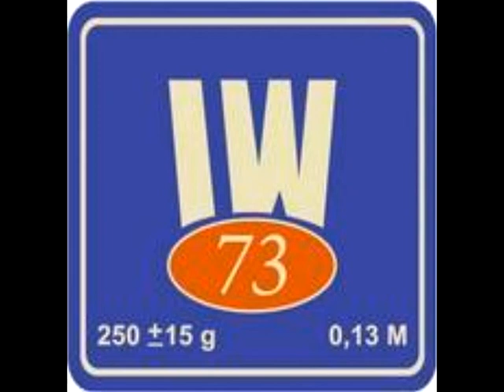IW73 Freie Radikale 01 Komisar Deluxe